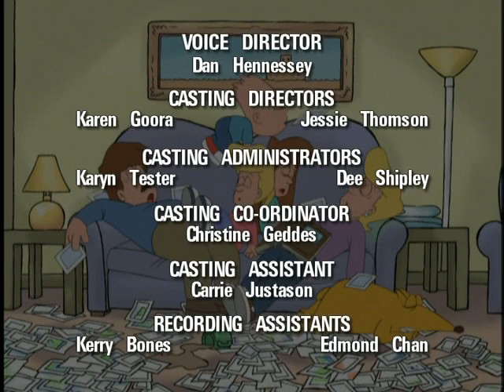Committed (Animated) 02 - "Time Waits for No Mom"